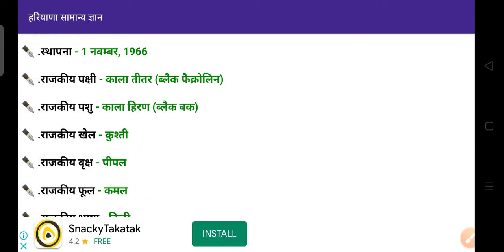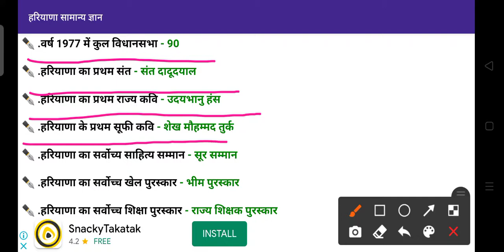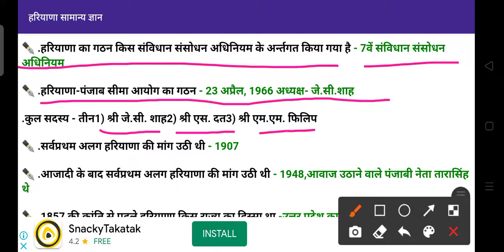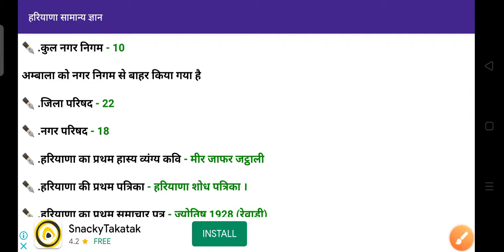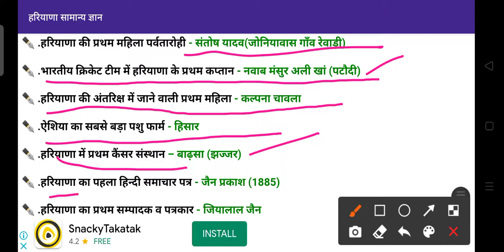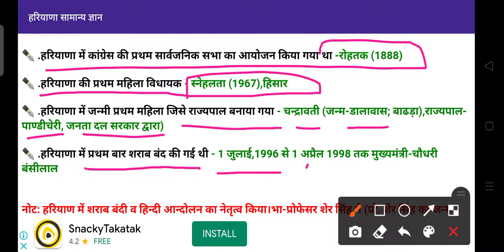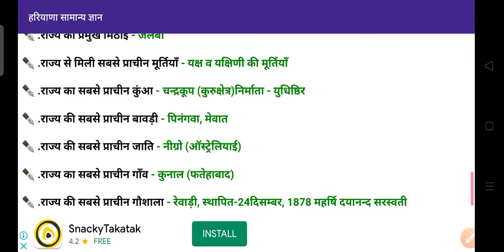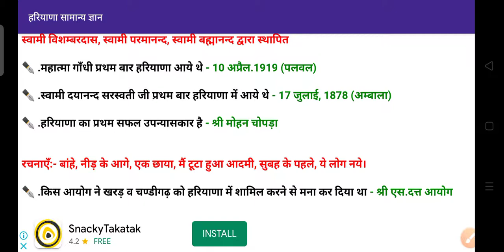Haryana Gk in Hindi | Haryana Gk for HSSC Exam | हरियाणा सामान्य ज्ञान | HSSC, Police, Patwari,HTET